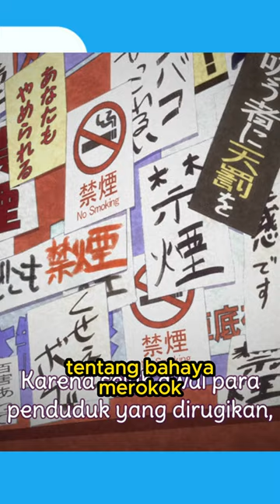Anime Ini Menyindir Para Perokok Yang Tidak Tau Aturan...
Untuk beli 'Cat Choize' tuan di rumah